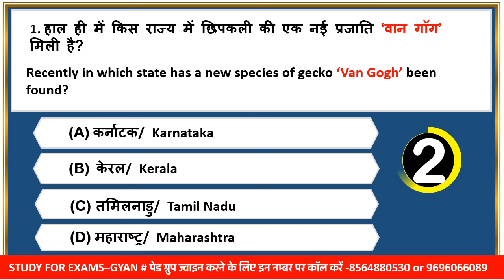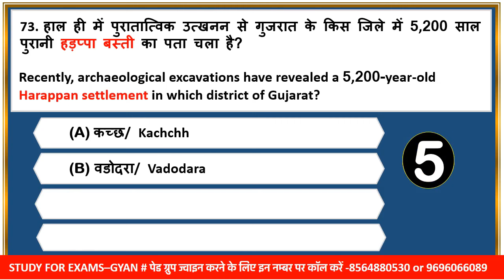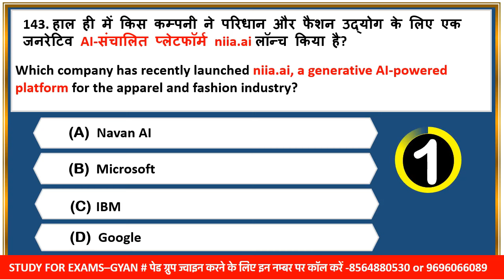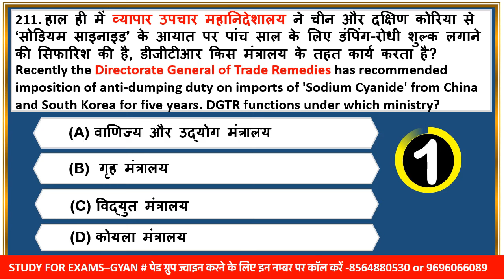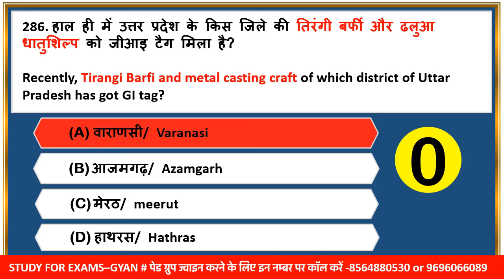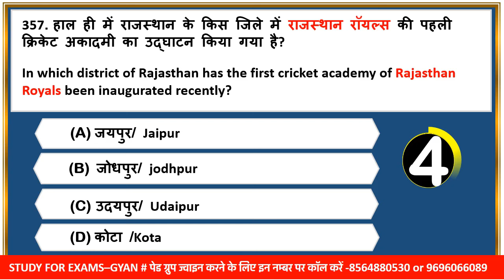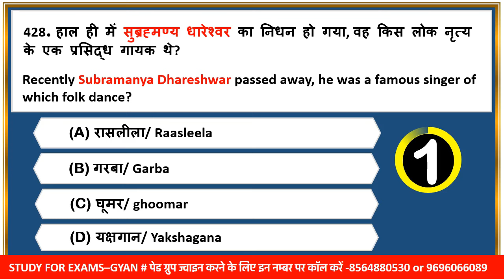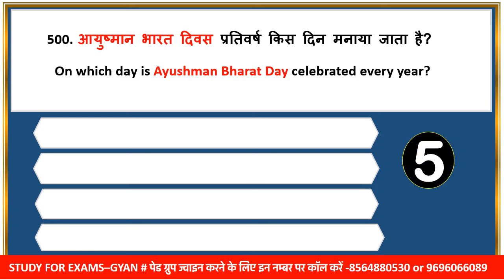study for civil services quiz PAPA VIDEO APRIL 2024 current affairs monthly 500 best questions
study for civil services current affairs top 500 questions question answer sawal jawab quiz april 2024
April 2024 bilingual in hindi and english best monthly full month top best most important current affairs latest news in youtube google psc ssc uppsc bpsc upsssc ctet ro pcs upsi bihar si lekhpal tgt pgt ctet upsi upsssc lower pcs
April 2024 one liner + topic section wise + mcq quiz questions
1. studyforcivilservices free telegram channels
3.

( only calling numbers = 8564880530 or 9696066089 )

8. ADMIN & founder  = GYAN PRAKASH MISHRA

0:00 intro
0:30 November 2023 current affairs quiz by study for civil services current affairs quiz questions current affairs quiz telegram channel
0:40 monthly current affairs quiz current affairs quiz questions and answers pdf
0:50 monthly current affairs quiz compilation
1:00 monthly current affairs quiz online test
1:20 monthly one liner current affairs in hindi
1:30 top one liner monthly current affairs 2023
1:40 one liner current affairs monthly
1:50 one day exam current affairs
2:00 pcs current affairs 2023 study for civil services